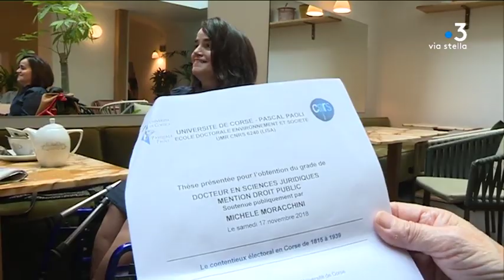Bastia : l’association Soroptimist se bat pour le droit de travailler des femmes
L'égalité homme-femme est un enjeu majeur, dont le gouvernement s'est saisi. Sur le terrain, des associations se battent pour le droit des femmes, dont celui de travailler. Soroptimist, créée en Californie en 1921, multiplie les actions dans le monde entier. Illustration à Bastia.

Intervenants - Michèle Moracchini, docteur en sciences juridiques, Angeline Castel-Franceschini, habitante de Biguglia, Angèle Liégault, délégué au développement du club Soroptimist
Equipe - Pierre Nicolas, Daniel Bansard ; Ienco Joseph.